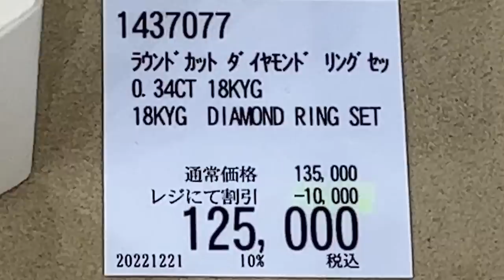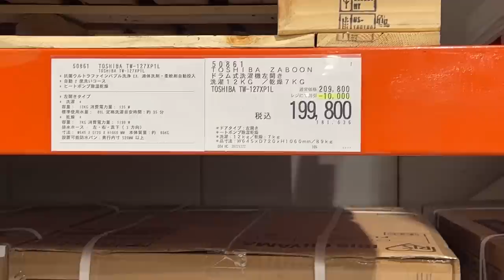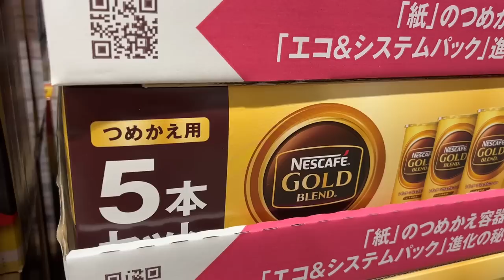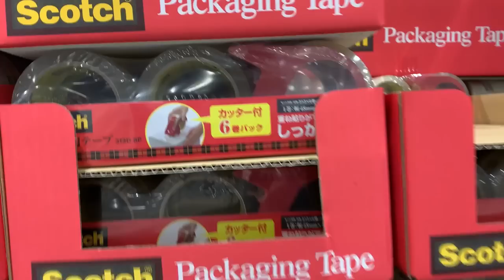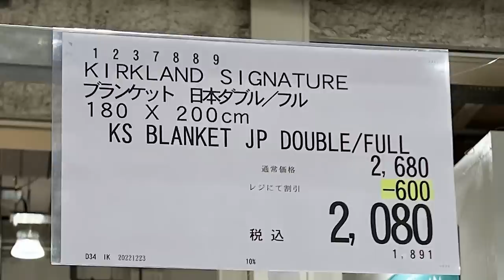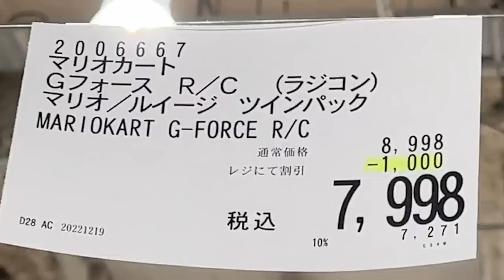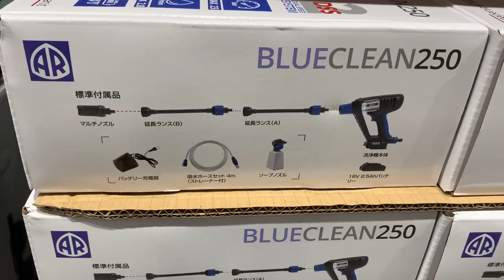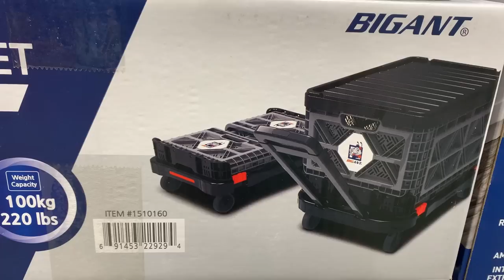【コストコセール情報】12月4週目-週末-後編 時計 キャンプ用品 おもちゃ スポーツ おすすめ 最新 アマゾン 購入品